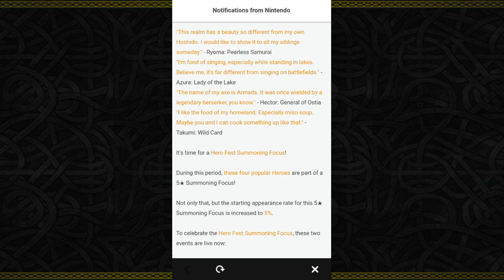TRIVIA ORBS RETURN FOR THE LAST TIME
I figured with the last good paycheck I'm getting out of youtube, we'd revive the fun of the trivia one last time. So, here we go again.